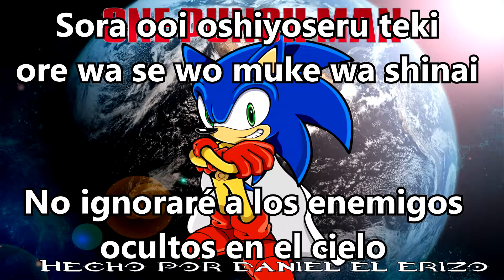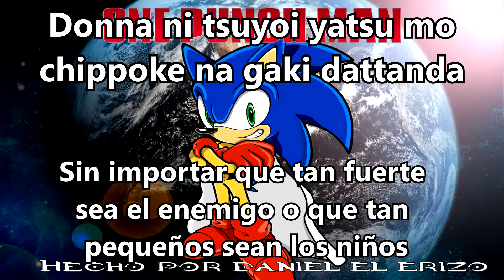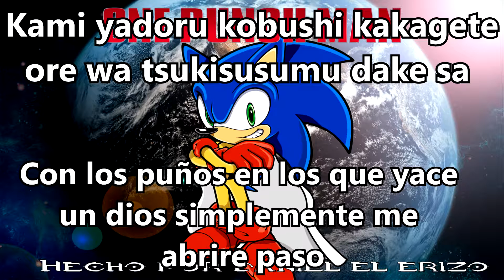One Punch Man Opening 1 ''The Hero'' Lyrics Japanese/Español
Hola a todo aquel o aquella que vea este vídeo :v

Aquí una vez mas aquí un nuevo vídeo con la canción ''The Hero'' del anime ''One Punch Man''

Espero que lo disfruten (y espero que la traducción este bien :v)

(No soy dueño de la canción)